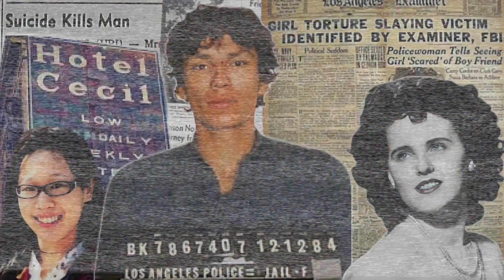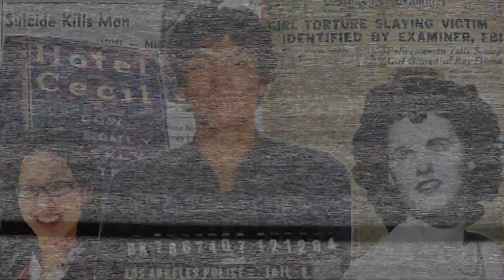Horrorifying History of The Cecil Hotel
Hey Everyone! This video is about the iconic and infamous Cecil Hotel. The history that surrounds the Cecil Hotel has been extremely dark and scary almost from its opening and has been a den of death via murder and suicide. Its housed an infamous serial killer Richard Ramirez and many other shady characters. This video is a more informative style and I intend of doing a follow up on my personal thoughts of how and why the Cecil Hotel has become and stayed so darker all these years.